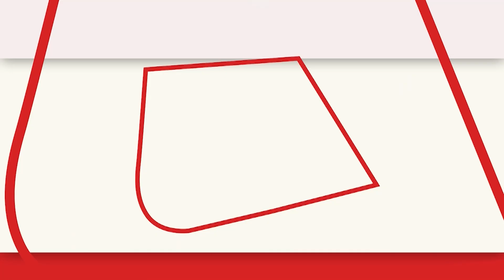Black Money को लेकर PM Modi पर वार, Lalu Yadav बोले- 15 लाख के झांसे में हमने भी खुलवाया जनधन खाता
मुंबई में INDIA गठबंधन के 28 विपक्षी दलों के नेताओं का दो दिन के लिए जमावड़ा लगा है. मुंबई के ग्रैंड हयात होटल में मीटिंग को संबोधित करते हुए आरजेडी सुप्रीमो लालू यादव (Lalu Yadav) ने बीजेपी पर जमकर निशाना साधा. लालू यादव ने कहा कि हमें खुशी है कि सभी दल एक साथ आ रहे हैं. हम शुरू से यह लड़ाई लड़ते रहे हैं कि 'भाजपा हटाओ, देश बचाओ'.